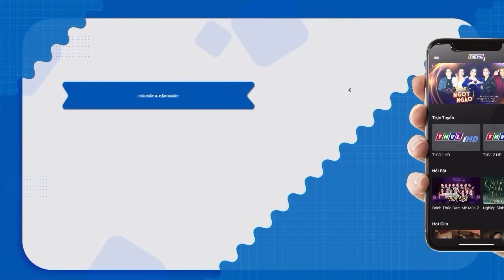khán giả CƯỜI ỒN NHẤT khi Tuấn Dũng chửi Puka liên tục vì diễn tào lao sai kịch bản | Hài Mới 2024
HÀI TỔNG HỢP - Kênh Tổng Hợp Các Chương Trình Giải Trí Hài Việt Nam dành cho mọi người với nhiều tác phẩm, câu chuyện Hài Việt Nam đặc sắc; đa dạng các chủ đề cuộc sống, giúp cho người xem có cái nhìn đa chiều về mọi mặt. Không chỉ đơn thuần là Hài, Kênh HÀI TỔNG HỢP còn muốn gửi gắm đến Quý khán giả nhiều bài học mang tính nhân văn sâu sắc. Rất Mong được Quý Khán giả ủng hộ đón xem!

Kênh YouTube HÀI TỔNG HỢP thuộc hệ thống các Kênh Youtube của Đài Phát Thanh Truyền hình Vĩnh Long giới thiệu những câu chuyện hài việt nam đã phát sóng có bản quyền của Đài Phát Thanh Truyền hình Vĩnh Long.
© Bản quyền thuộc về Hài Tổng Hợp. Vui lòng không đăng tải lại dưới bất kì hình thức nào.
© Copyright by Hài Tổng Hợp ☞ Do not Reup!